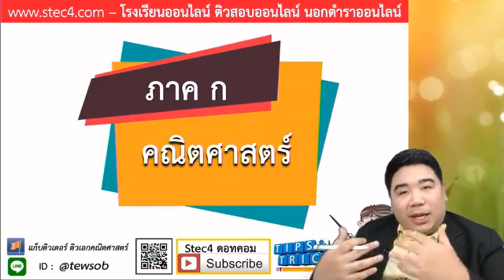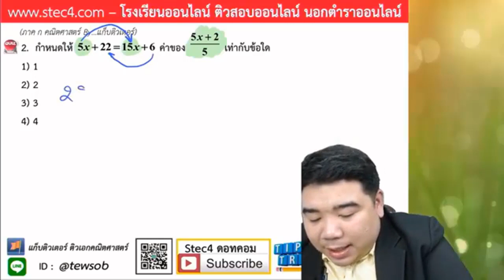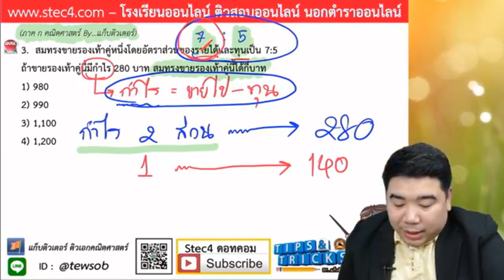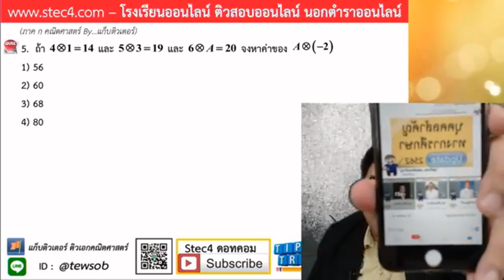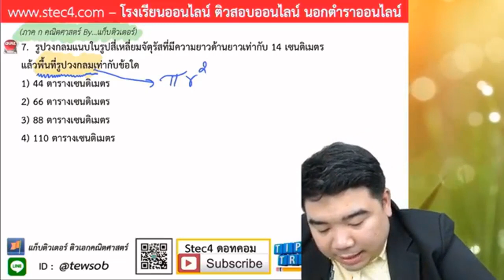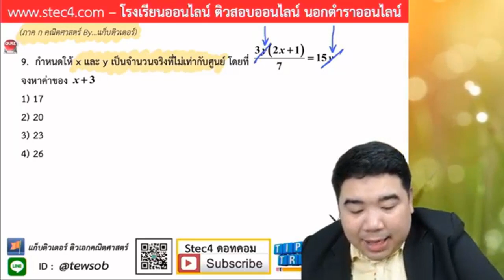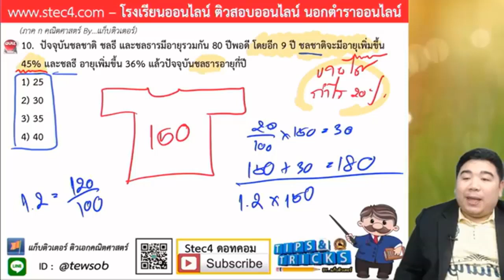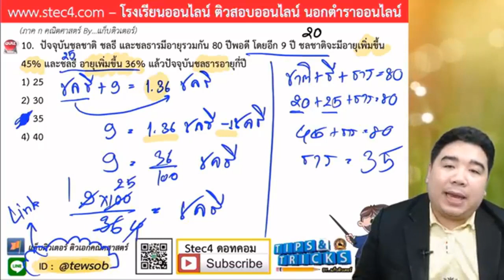EP.4 - ภาค ก คณิตศาสตร์สำหรับสอบข้าราชการ By...แก็บติวเตอร์